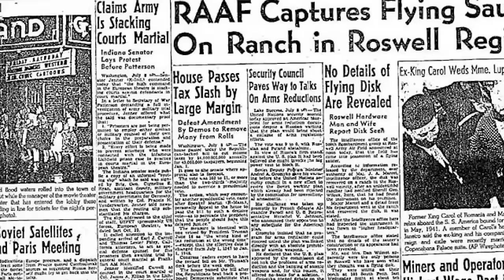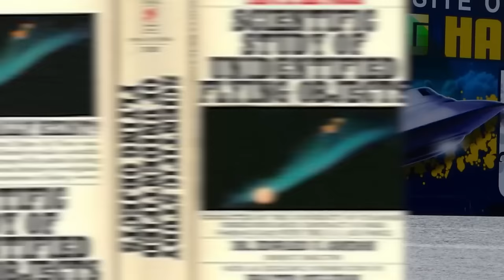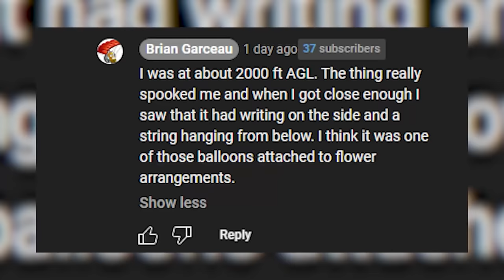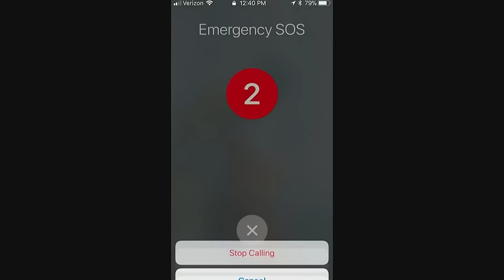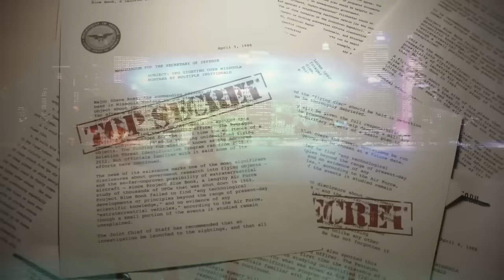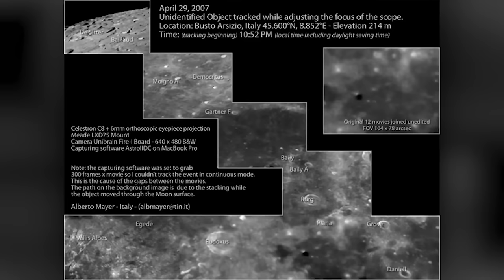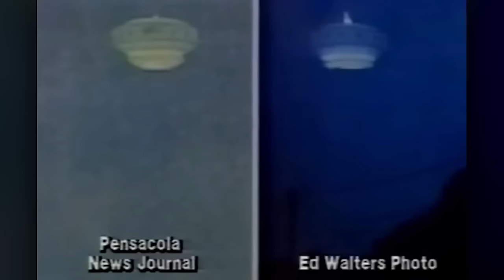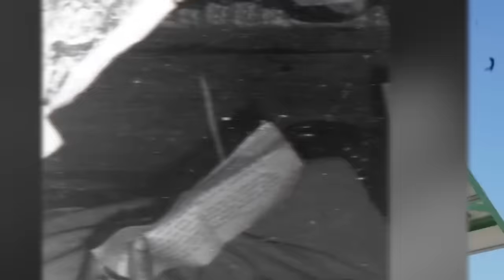Mysterious UAP Sightings The Government Needs To Address IMMEDIATELY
🛸🚨 Dive deep into the unknown with Mysterious UAP The Government Needs To Address IMMEDIATELY. This electrifying video unveils the baffling world of Unidentified Aerial Phenomena (UAP) that has both the public and experts demanding answers. Are these mysterious sightings evidence of extraterrestrial life or top-secret government projects? Join us as we analyze the most compelling UAP incidents, combining eyewitness accounts, expert analyses, and the latest in UAP research. From the skies of Nevada to the corridors of power in Washington D.C., we're on a mission to uncover the truth. The truth is out there, and we're hot on its trail! 🌌🔍